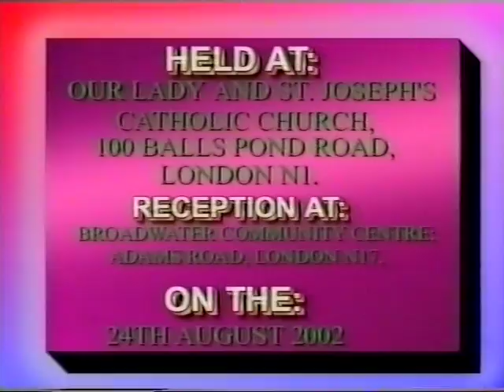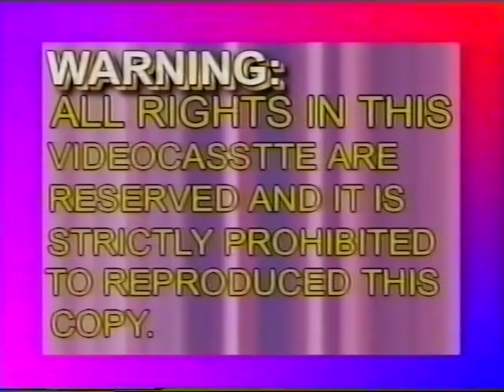SHINNING LIGHT TV 📺 STATION LONDON @HARRY ANDMEGAN’SWEDDING 🎩 WINDSOR”S TOWN 19/5/2018 07804821993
SHINNING LIGHT TV 📺 STATION LONDON @HARRY ANDMEGAN’SWEDDING 🎩 WINDSOR”S TOWN
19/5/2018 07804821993